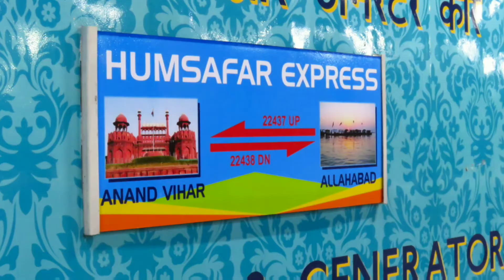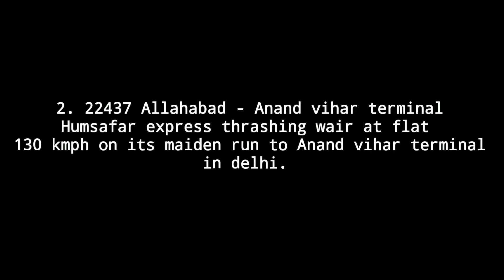ALLAHABAD HUMSAFAR || INAUGRAL & SPRINTING || INDIAN RAILWAYS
Presenting you all , the most awaited humsafar in the entire humsafar category of indian railways i.e. Allahabad - Anand vihar terminal humsafar express.
on may 9th 2018, 02437 Allahabad - Anand vihar humsafar inaugral  special was flaged off from allahabad to reach anand vihar in delhi at 5 am in the next morning . it reached at 4:15 am the next morning which was 45 minutes before actual time of arrival.
in the 2nd video you can see 22437 allahabad - Anand vihar humsafar express blazes past wair station at flat 130 kmph . its the very first train of core allahabad sstaion which got 130 kmph sanction on its maiden regular run .

locations - Anand vihar terminal [ANVT] NR DLI division.
                    WAIR [WIR] (KRJ-CYZ) section of the NCR ALD division.

©आवारा MUSAAFIR 2K18.